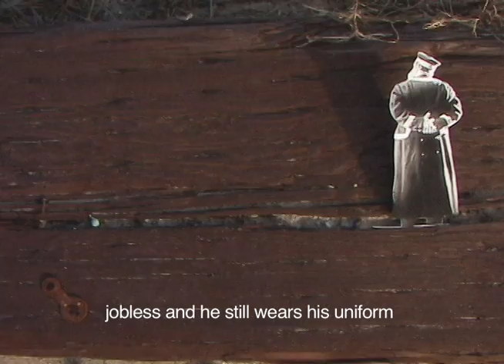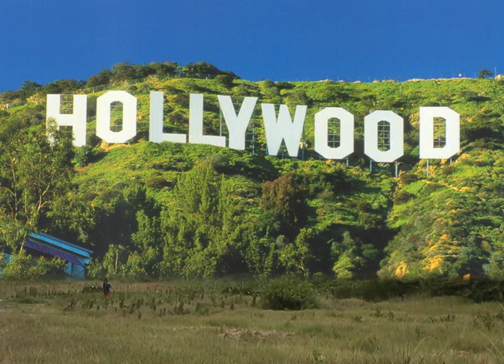Far Rockaway, A Film Found in the Sand (Part I)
FAR ROCKAWAY, A FILM FOUND IN THE SAND
2007, 17 min 57 sec, experimental video

These days when Far Rockaway, a remote NYC neighborhood, is the latest in the "real" estate adventure, "Far Rockaway, A Film Found in The Sand" brings in focus another kind of adventure, another kind of "development."
Fictional tableaux are developed from gathered video footage of the inhabitants' daily routines by using cinematic techniques such as: editing, voice-over, insertions, and impersonations. A man that tries to sit comfortably on the boardwalk becomes Chairman of the Board; two Russian aunties have a conversation regarding some moral issues; a cross-country skier crosses some strange territories; and during daily searches with his metal detector Moose finds an unexpected collection of things for his Dime Museum.
Actual voyages to Far Rockaway and imaginary ones of turning its inhabitants into characters, constantly interchange with one another into a single video trajectory.
A journey from voyeurism to exhibitionism, the relation between them and its connection however loose to the beginnings of cinema, when cinema was one among many others of the attractions of a variety show; devoid of any kind of narrative principle, cinema would consist of a series of views, events, presentations, and attractions for the audience whose eye must be delighted by the impressions coming from the screen.